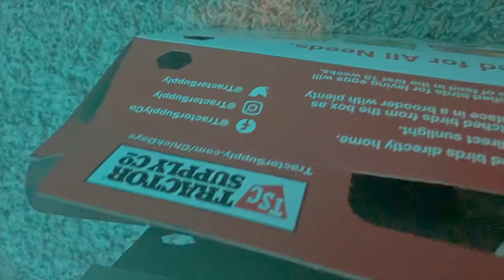We STARTED OUR FAMILY FARM!!| how to take care of chickens